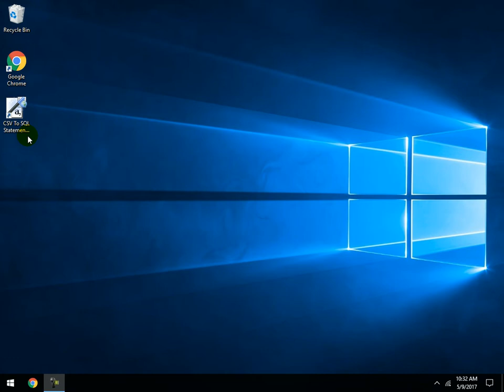How To Use CSV To SQL Statements Software